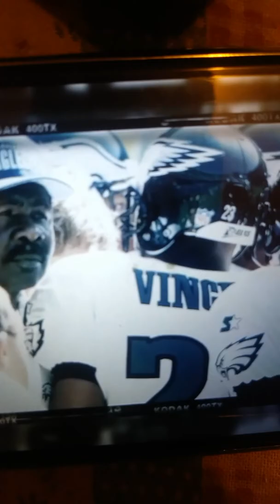From all the Philadelphia fans thank you Weapon X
To a Great Hall of Famer